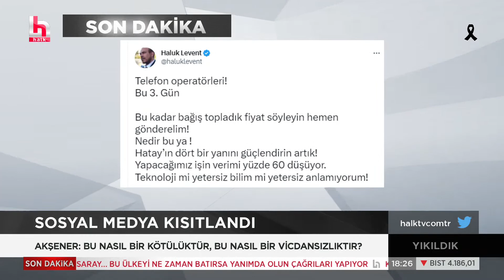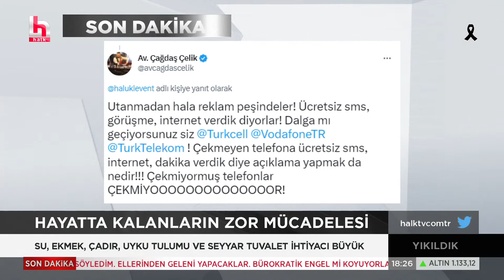Büyük Felaket: 9057 can kaybı 52 bin 979 yaralı